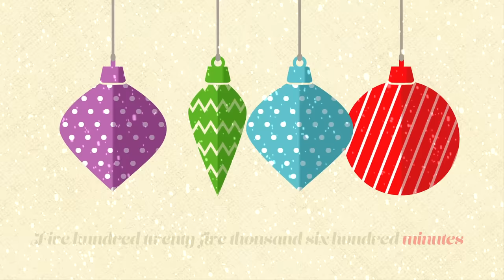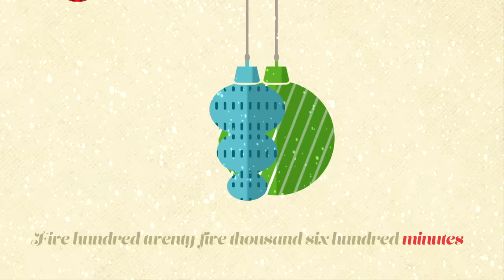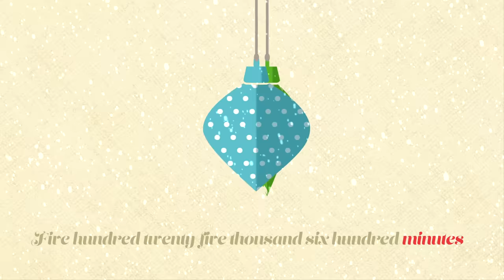Idina Menzel - Seasons Of Love (Lyric Video)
Music video by Idina Menzel performing Seasons Of Love (Lyric Video).